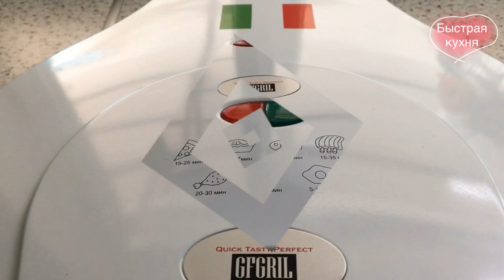Вкусный Хачапури по-грузински. Готовлю в Пицца-Мейкере GFgril.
Хачапури по-грузински — это вкуснейшая лепешка из теста с сыром. Если положить в начинку несколько видов сыра (сулугуни, брынза, моцарелла), получится особенно вкусно!
Тесто для хачапури на молоке и сливочном масле.  Из такого теста получаются очень вкусные изделия. Можно печь пирожки, пироги и просто лепёшки!
Состав ингредиентов;
Мука пшеничная в/с - 600 грамм
Молоко (тепленькое) - 300 мл
Вода (теплая) - 50 мл
Дрожжи - 30 грамм (10-11 гр сухих)
Сахар - 1 ч.л с горкой
Соль - 1 ч.л с горкой
Масло сливочное - 120 грамм
Масло растительное - 50-60 мл
*** Получается  чуть больше 1кг теста. Делю его пополам!
Такое тесто можно приготовить заранее - хранится в холодильнике 2 дня.
Начинка:
Сыр сулугуни - 200 грамм
Для смазывания двух хачапури  - 1 яйцо + 2 ч.л сметаны,
*** из этого теста я готовлю два.

▶▶▶ На моем канале более 33 плейлистов !

Друзья, если вам понравился видео-рецепт - вы можете помочь каналу:
***  Уже подписаны?   ▶️ВКЛЮЧИТЕ КОЛОКОЛЬЧИК 🔔 чтобы получать оповещения о выходе новых видео!